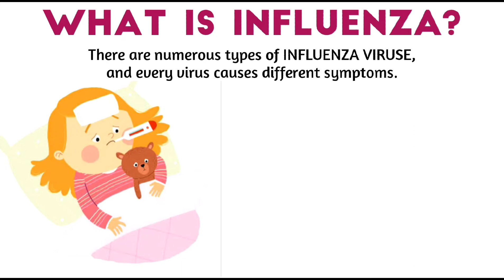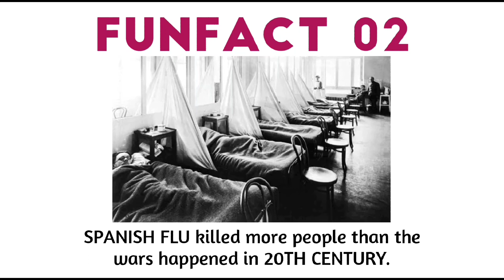What is influenza or Flu Virus in hindi | Symptoms of influenza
Hello learners!
In this video we have discussed the disease, Influenza. How does influenza starts? what are the symptoms of influenza? what is the treatment of influenza?